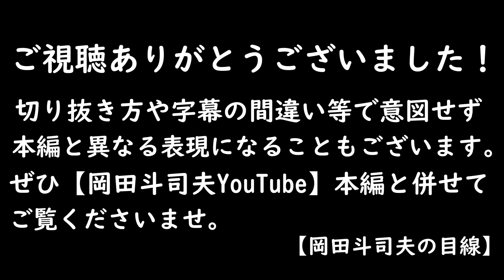『ブラック企業』で働くのが嫌なら答えは一つ『岡田斗司夫の娘がブラック企業に就職する』と言ったら賛成か反対か？社長目線で新入社員に気持ちを爆発-今後の人生予測【岡田斗司夫-切り抜き-岡田斗司夫の目線】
2013年7月放送
「一般の会社に就職したことがないので会社員の辛さは想像しかできませんが…ブラック企業が嫌なら辞めればいいと思います」その理由を具体的に回答。社長を経験している立場からみる社員への思い。

( 同時収録された動画もぜひご覧ください )
『すべらない話』で『松本人志も千原ジュニアも黙らせた』『小峠英二』のプロの技に岡田斗司夫も驚いた

■◆岡田斗司夫のサイコパスならではの人生相談◆『悩み苦しむ人達へ』「心だけの問題じゃない」「気付いて欲しい…精神と肉体は共有しています」

■【全編】をご覧になりたい方はこちら

◇◆◇　お知らせ　◇◆◇
■私のやる気!!にもつながりますのでぜひご登録ください！お願いします。
■少しでも「面白い」「参考になった」など思っていただけましたら『高評価』をお願いします。
■配信はできる限り岡田斗司夫さんの意図を残し切り抜きしていますが捉え方の違う表現になった場合はご了承くださいませ。
■ミュート再生時はフルテロップでお楽しみください！
■動画により字幕の間違えが所々あります。読みづらかったり意味が変わってきたりするかもしれませんので ぜひ岡田斗司夫さんの動画も併せてご覧くださいませ。